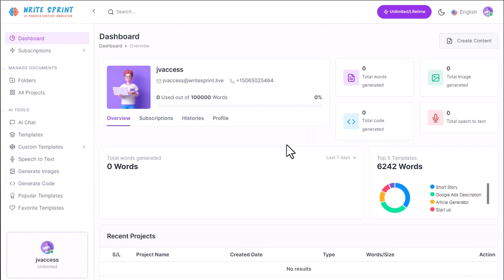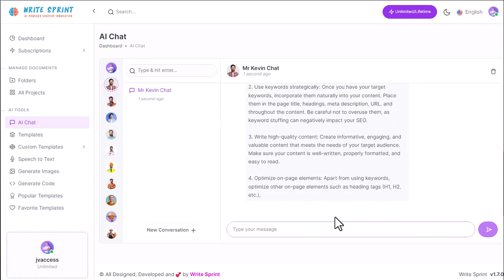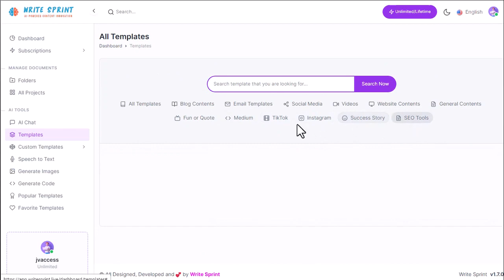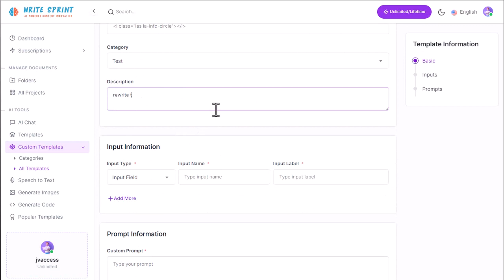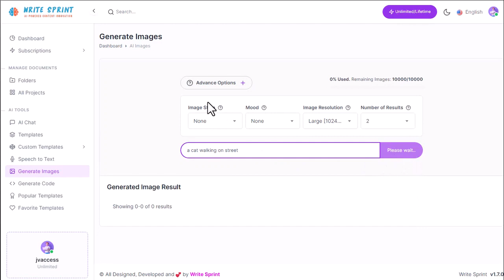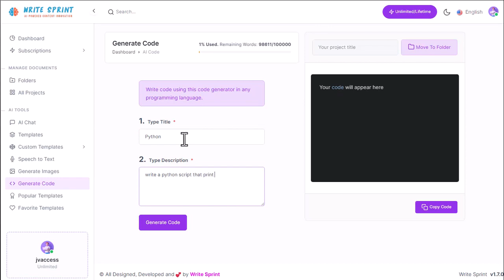WriteSprint Review + (Bonus Worth $997)